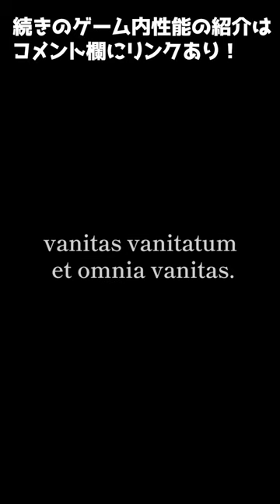【ブルアカ】アズサを紹介すると思いきや【解説・紹介】 ブルーアーカイブ ブルアカ Blue Archive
ブルアカやろうぜ！

どうもご主人たち！男の娘メイドVtuberの雪乃ゆきねです！

見つけてくれてありがとうございます！
初心者も少しずつ脱却してきて、頑張ってブルアカ配信もしてるのでよかったら遊びに来てくださいね～！レッツゴー！

※極力公式で公開されたツイート画像や映像、ゲーム内要素を使用するようにしていますが、事前情報なしでブルアカをプレイしたい場合ご視聴お気を付けください。

～コメント欄リンク先の動画～
【ブルアカ解説】アズサのスキル・性能をわかりやすく紹介！【ブルーアーカイブ-Blue Archive-】

【雪乃ゆきねについて】
会社員→公務員と職を変え、気付けばメイドになっていたメイドVtuber。
見た目は完全に女の子、でも男性。いわゆる男の娘。
家事スキルは壊滅的でも、一流メイドを目指してがんばります！

【素材などクリエイター様】